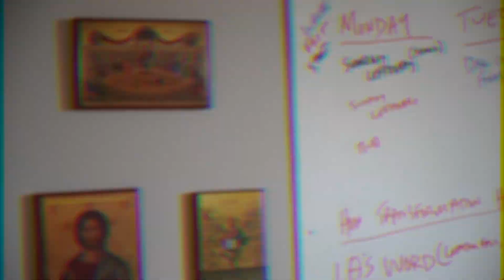Sunday Leftovers - 9-19-22